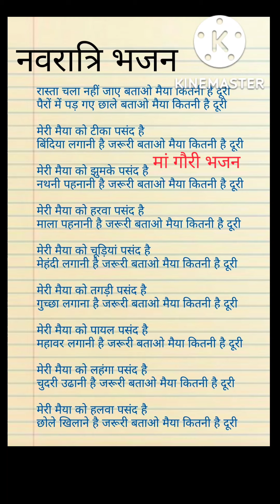lyrics#अष्टम नवरात्र देवी मां भजन। 🙏मस्ती में झूम उठेंगे।रस्ता चला नहीं जाए बताओ मैया कितनी है दूरी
मैया जी भजन लिरिक्स
देवी मां स्पेशल भजन